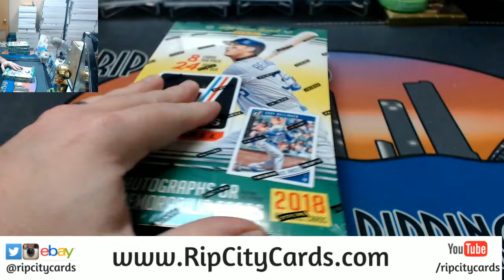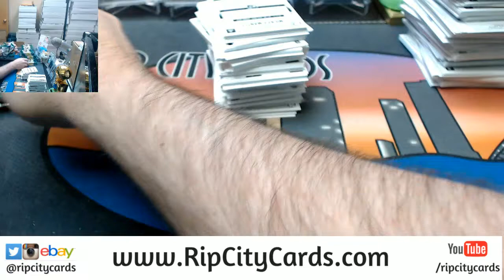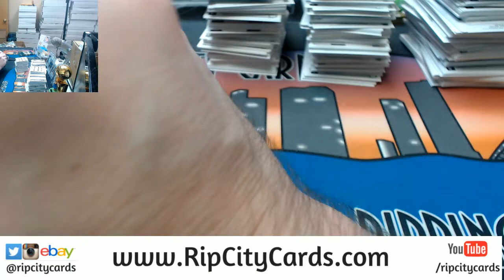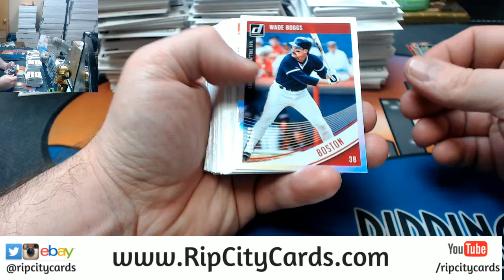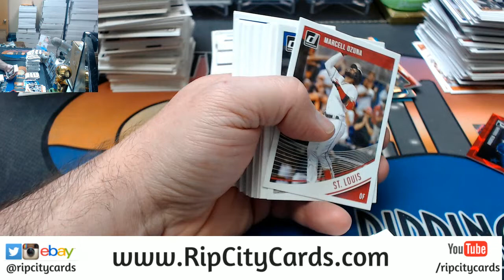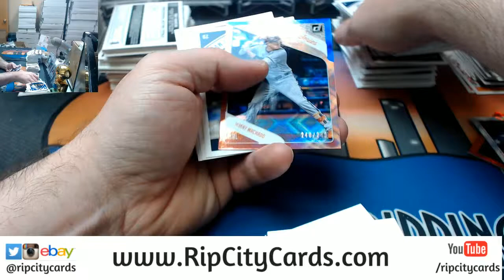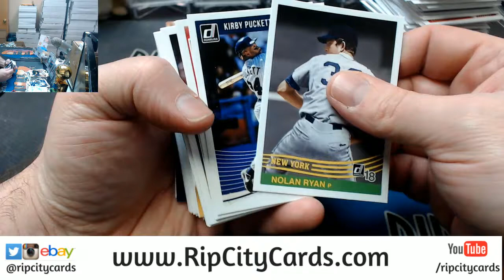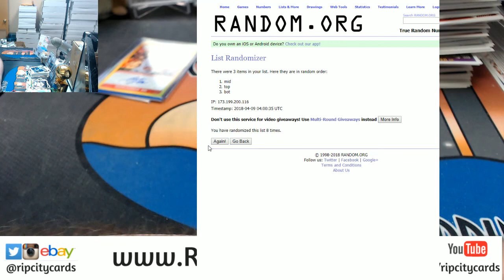2018 Donruss Baseball 4 Box #15 EBAY